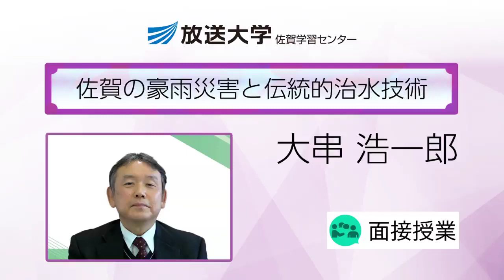佐賀の豪雨災害と伝統的治水技術(佐賀学習センター)／大串 浩一郎 ( 佐賀大学 理工学部教授)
近年、豪雨災害が頻発化・甚大化してきており、国は流域治水プロジェクトを令和３年度から開始しました。一方、国内の各地にかつての自然災害から学び、工夫を重ね対処法を築き上げてきた歴史があります。本講義では、１日目に「最近の佐賀を中心とした豪雨災害」を振り返ります。２日目はさが水ものがたり館にて「佐賀の伝統的治水技術」をテーマとして、伝統的治水技術の概略を学び、今後の気候変動等を想定した防災・減災対策を一緒に考えます。２日目午後は、さが水ものがたり館並びに嘉瀬川の石井樋を見学し、成富兵庫茂安の水利事業の一端に触れます。
【授業テーマ】
　 第１回　令和元年佐賀豪雨災害
　第２回　令和２年九州豪雨災害
　第３回　令和３年佐賀豪雨災害
　第４回　気候変動下の災害リスク
　第５回　佐賀平野の伝統的治水技術
　第６回　伝統的治水技術の活用と現地見学の案内
　第７回　成富兵庫茂安の水利事業を学ぶ（１）
　第８回　成富兵庫茂安の水利事業を学ぶ（２）
【学生へのメッセージ】
　 地域の歴史や治水・まちづくりに興味がある方は是非ご参加ください。近年の豪雨災害と江戸初期の佐賀における治水技術に触れ、２日目はさが水ものがたり館と石井樋の見学を実施します。
【成績評価の方法】
　 成績評価は、授業中の学習状況及びレポートの評点により行います。
【受講前の準備学習等】
　 シラバスの内容から判断して自己学習に務めてください。
【受講者が当日用意するもの】
　 二日目にさが水ものがたり館とその周辺を散策しますので、動きやすい服と靴を準備してください。小雨でも外に出ますので、雨模様であれば雨具を持参ください。
【教科書】
　 授業当日にプリントを配付します。
【その他（特記事項）】
　 さが水ものがたり館（佐賀市大和町大字尼寺3247）は佐賀駅から北に約5km離れています。駐車場あります。バスで来られる場合は佐賀駅バスセンターからイオンモール佐賀大和まで約15分かかります。イオンモール佐賀大和からさが水ものがたり館までは約500ｍ離れています（徒歩約7分）。
「学生教育研究災害傷害保険」加入者を対象としていますので、未加入の方は必ず前日までに最寄りの学習センターにて加入してください。（開設科目一覧P.17参照）

※科目登録申請期間は、2024年2月29日(木)24時まで。
※動画内容は公開時点の情報に基づく。